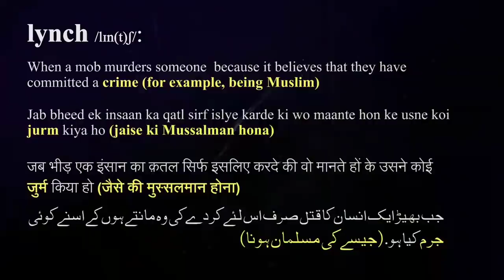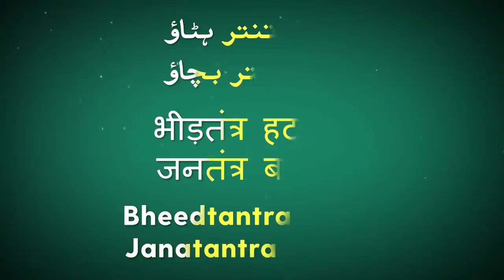AIMIM Chief Asaduddin Owaisi Emotional Speech On Mob Lynch & BabariMasijd | @VOICE OF OWAISI